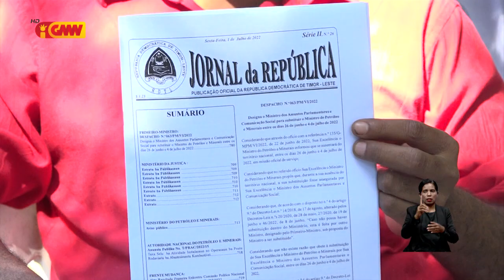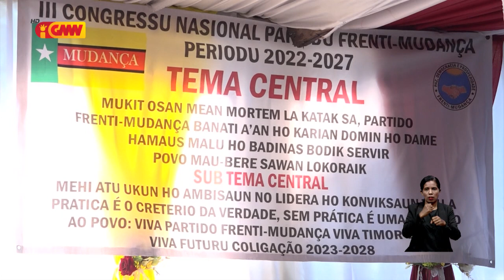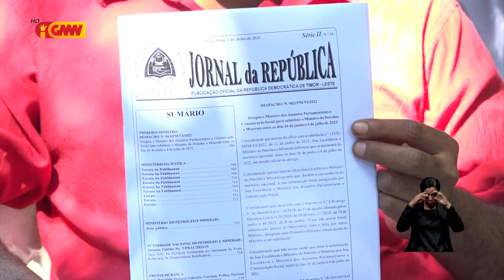SekJer FM: Partidu Frente Mudansa versaun Ricardo Nheu mak legál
Sekretáriu Jerál Partidu Frete Mudansa (FM), Daniel Pereira, hatete partidu Frente Mudansa versaun Ricardo Cardoso Nheu maka legal, tanba rezultadu kongresu publika ona iha Jornal da  República.